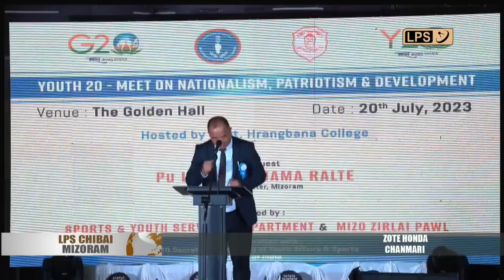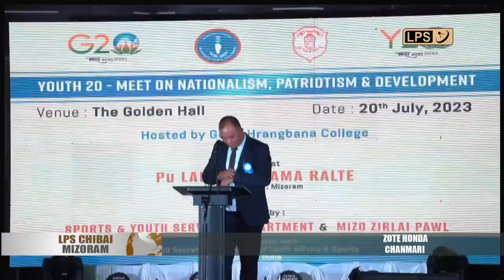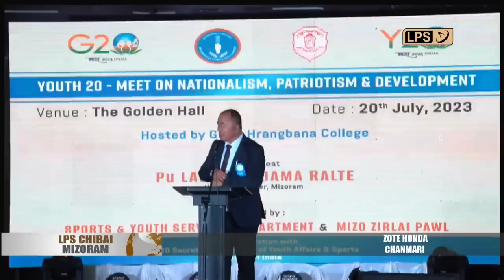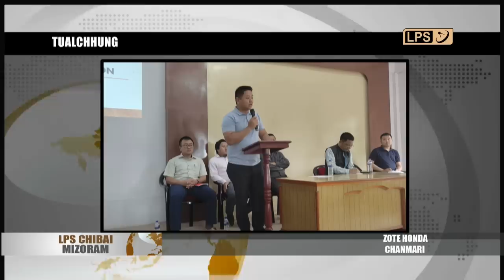21 JULY 2023 LPS CHIBAI MIZORAM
Nimin khan Urban Development & Poverty Alleviation Department, kaltlanga Thosai khelmuala phullem (Artificial Football Turf) phah tur, lungphum phumna inkhawm chu JNV Hall, Thosai-ah neih a ni a, he hunah hian Home Minister Pu Lalchamliana chuan khuallian niin lungphum a phum.

Nimin tlai khan Thingkah leh Thingfal inkar, kawng thlanglam, kham hnuaiah ruang chhar a ni a, a thattu nia puhte man an ni.

Manipur-a tribal hmeichhia, saruaka kaihkualna video darh hnuah mawhphurtua puh mi pali man an ni tawh.